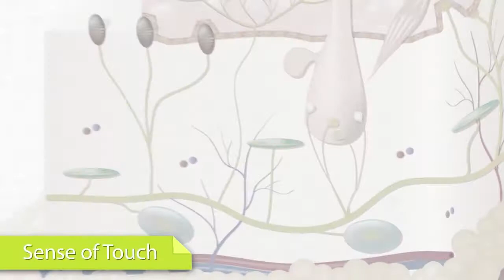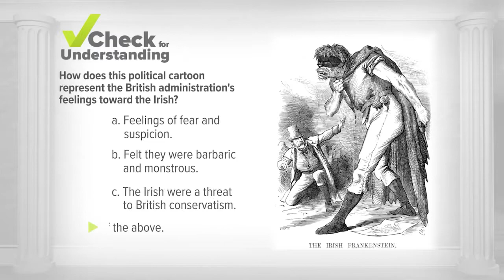Scout from University of California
Scout from the University of California is a SAPEP program that develops and delivers A-G approved, online classes and curriculum to students around the globe. Our course materials are designed to inspire lifelong curiosity and prepare pupils of all backgrounds and education levels for an increasingly technological world where training and job skills are mobile, asynchronous, and self-directed.

“SCOUT” is a trademark of the Boy Scouts of America, and is used under license.